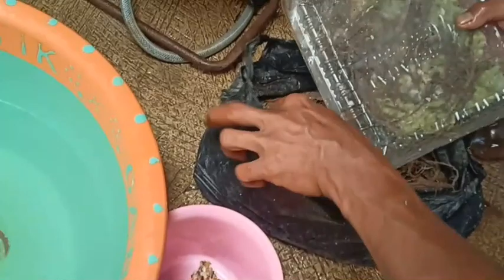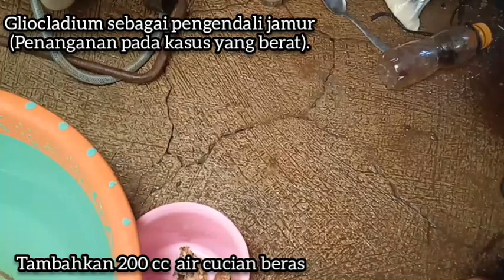🔴How to make Gliocladium sp || cara memancing gliocladium sp || tricoderma sp